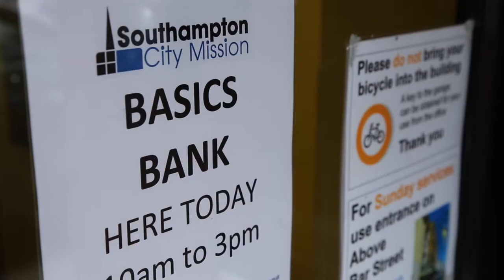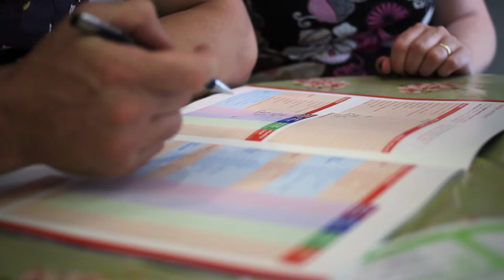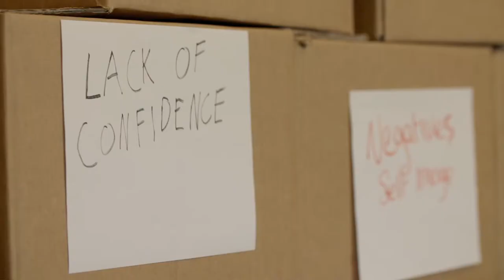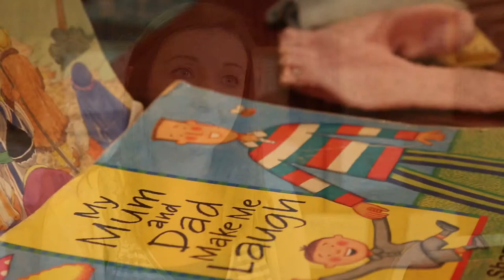Social Action at Above Bar Church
A taster of some of the social action work that goes on at Above Bar Church.